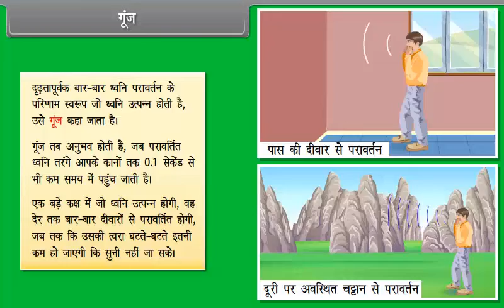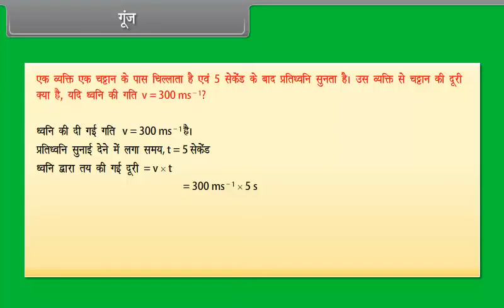गूंज | Reverberation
Check out our Thinkbooks on Amazon, teaching 21st Century skills like:
- Analytical Thinking,
- English Ability and
- Maths Aptitude